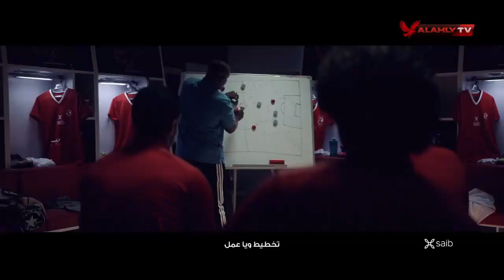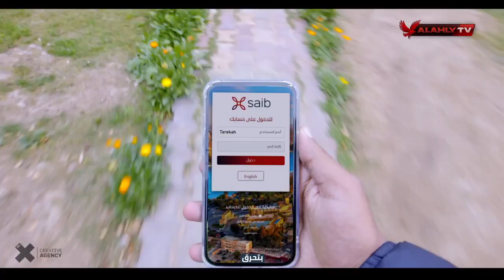مباراة الأهلي وميناء دوالا الكاميروني بنصف نهائي بطولة افريقيا للكرة الطائرة | 3️⃣ ـ 0️⃣ | كاملة